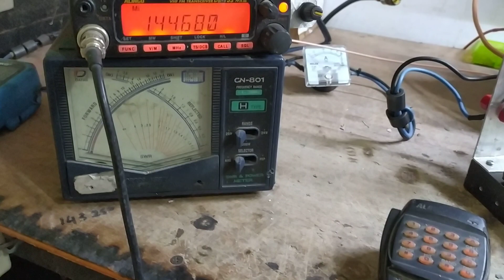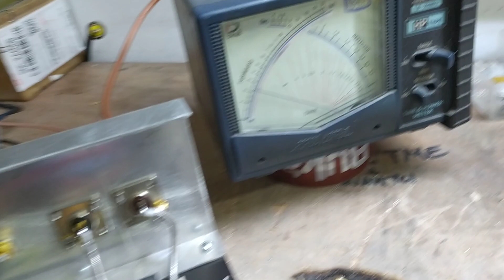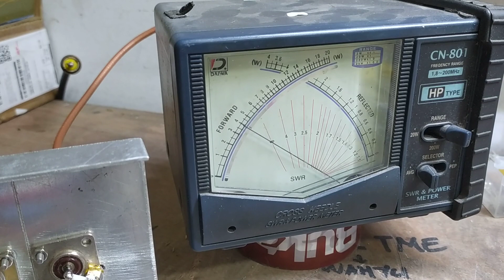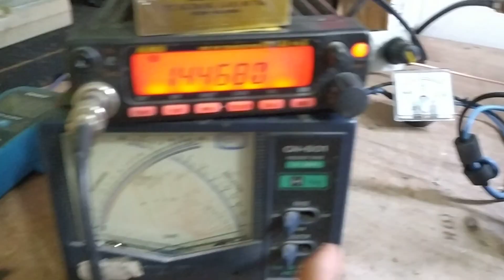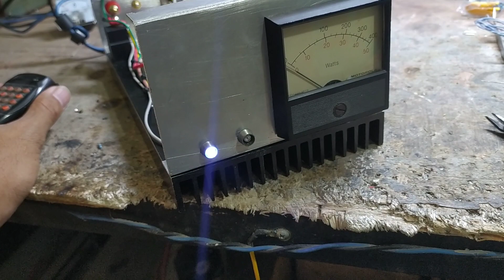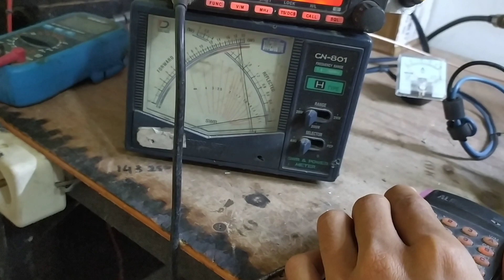SETING PROTEK INPUT BOSTER VHF 400W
pengetesan boster vhf 400 wat dengan vu analok dan protek input